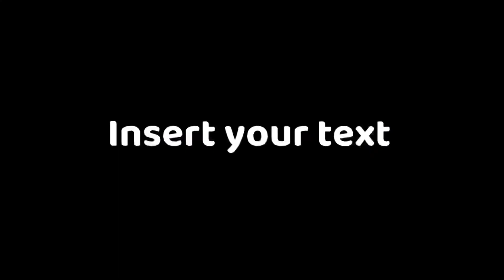Ladha Sadha Mera pind ✌️✌️✌️👍👍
Ladha Sadha Mera pind ✌️✌️✌️👍👍 Sohail warriach